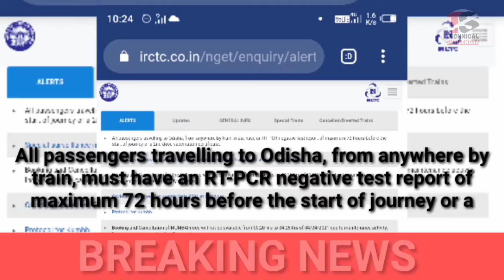बस ट्रैन या फ्लाइट मे सफर के दौरान RT- PCR Negative Report दिखना जरुरी इन 5 राज्य मे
बस ट्रैन या फ्लाइट मे सफर के दौरान RT- PCR Negetive Report दिखना जरुरी इन 5 राज्य मे

►your question

My Camera :-